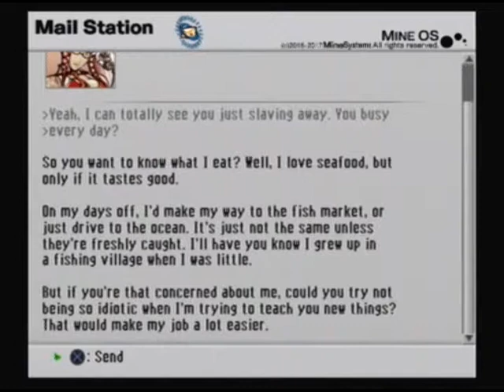Let's Play .hack//GU Rebirth Part 79 - Curse that Vas- Ovan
Ovan dorks up my main party bad this time -_-  Add keeeelll him to my to do list.